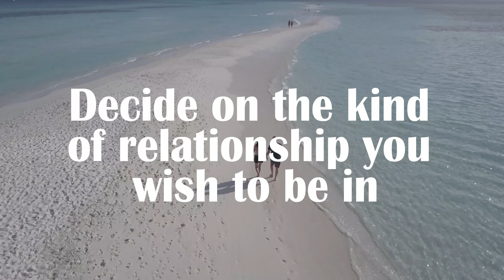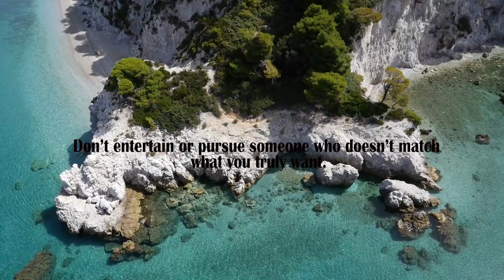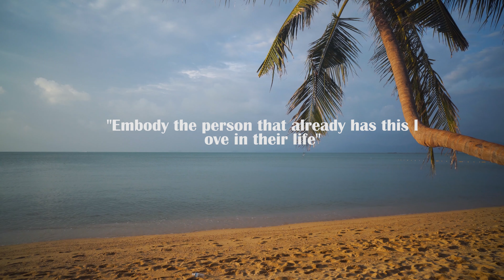Manifest Love Technique -- Try Every Night Before You Sleep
Welcome love in to your life with open arms!

Recieve the blessings and attract love in your life. You can manifest you love life and meet your soulmate. Follow the manifestation technique regularly and you will be surrounded by love.

Making Positive and powerful affirmations will never fail you.

Happy Manifesting
May you find peace, happiness and love.

If you like the video, share your views in the comment section